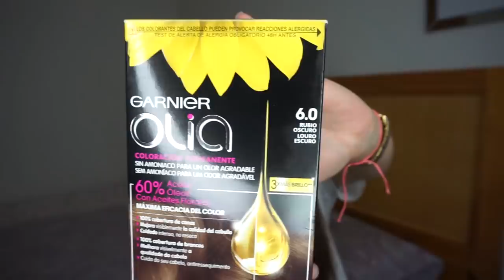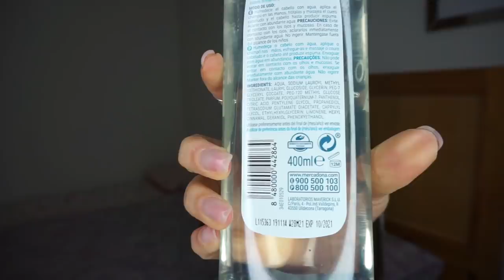🔴NOVEDADES perfumería MERCADONA 💆🏼💄 Deliplus CABELLO¡¡¡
Hola chicas en el vídeo de hoy os traigo las ÚLTIMAS NOVEDADES DE LA PERFUMERIA DE MERCADONA para el cuidado del cabello, productos súper económicos y que dan buenísimos resultados¡¡¡¡